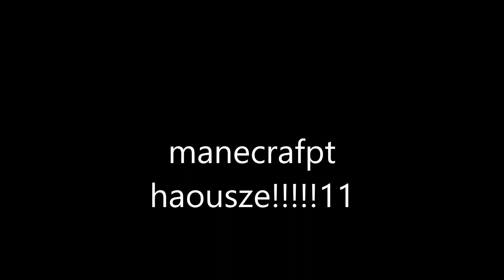mincerapft hauzse tour